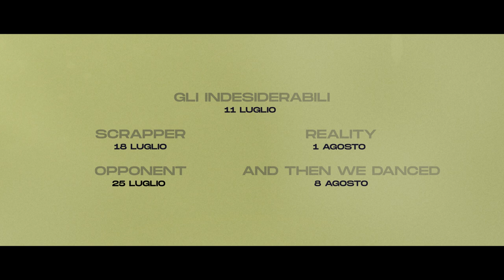Opere prime - Trailer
Come sempre attente alla qualità, Circuito Cinema e Lucky Red scommettono sugli autori del futuro. Arrivano quest’estate, distribuiti da Circuito Cinema in collaborazione con Lucky Red, cinque titoli di registi
 agli esordi, alla prima o seconda prova dietro la macchina da presa, impegnati nell’esplorazione di nuovi linguaggi e nuovi sguardi. Non una semplice rassegna: cinque uscite in tenitura, “buone” proposte del nuovo cinema contemporaneo, già accolte con successo nei principali festival internazionali. Tra le opere prime Reality di Tina Satter presentato nella sezione Panorama del Festival di
 Berlino con protagonista, oltre che produttrice, Sidney Sweeney (Euphoria), una delle attrici più promettenti di Hollywood;
Scrapper di Charlotte Regan, presentato in concorso al Sundance Film Festival dove ha vinto il World Cinema Grand Jury Prize e al 53° Giffoni Film Festival nella sezione Elements +10.  Tra le attese seconde prove Opponent del regista Milad Alami, svedese di origine iraniana, con protagonista Payman Maadi (Una separazione), presentato nella
 sezione Panorama del Festival di Berlino e candidato ai Premi Oscar 2024 per la Svezia come Miglior Film Straniero;
And Then we Danced di Levan Akin, presentato e accolto con grande favore alle Quinzaine della 72a edizione del Festival di Cannes e premiato con 5 Guldbagge Awards, il premio cinematografico ufficiale e più importante rilasciato in Svezia;
 ad aprire la rassegna Gli Indesiderabili di Ladj Ly, che torna dietro la macchina da presa dopo il successo de I Miserabili, vincitore del Premio della Giuria al Festival di Cannes nel 2019.